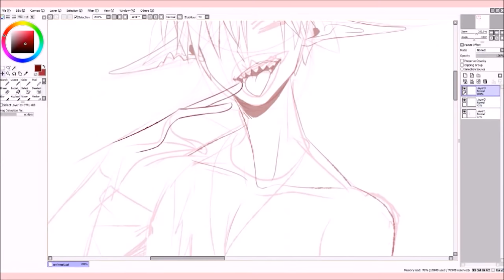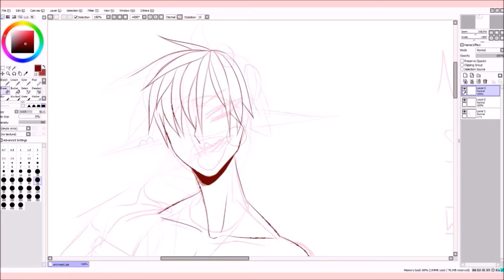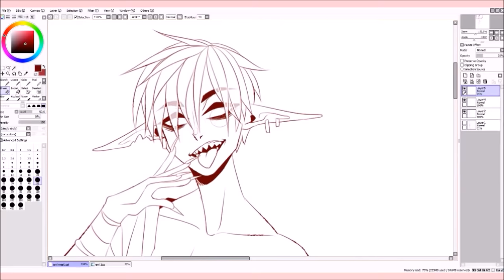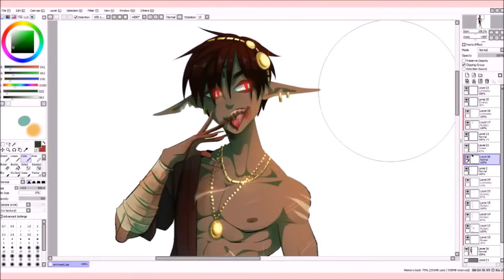Meet the OC: EMANUEL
He is gonna be appearing in the comic Elements soon (by Elemental-FA and I

►Programs used:
OBS
Clip Studio
-Tablet: Wacom Intuos
Time: 8h